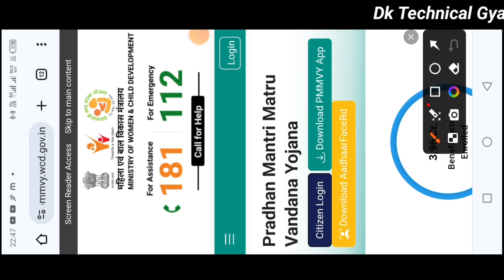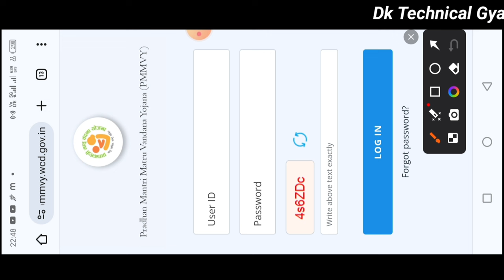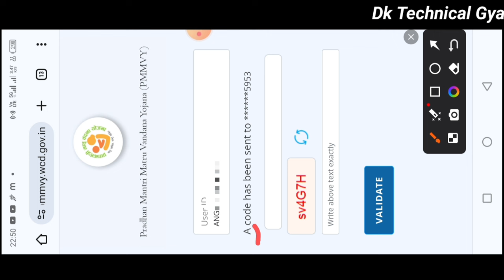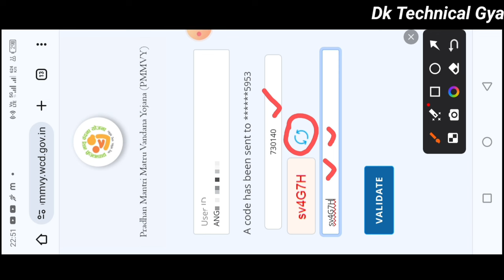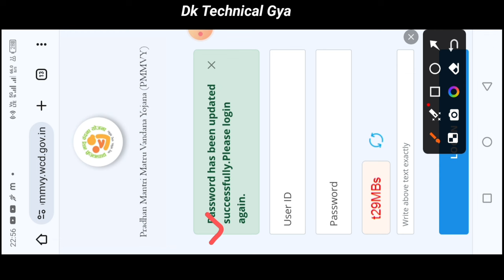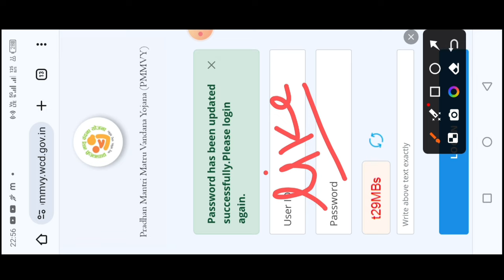pmmvy password change | old password change kaise kare | सभी सेविका के लिए महत्वपूर्ण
लाइक कीजिए 👍
कमेंट कीजिए...

Relative tags👇
Atul thought
anganwadi news
all india anganwadi news
icds news
awc helpline
anganwadi helpline
poshan tracker
poshan tracker tutorial
aww news

posan tracker
anganwadi
icds
icds_news